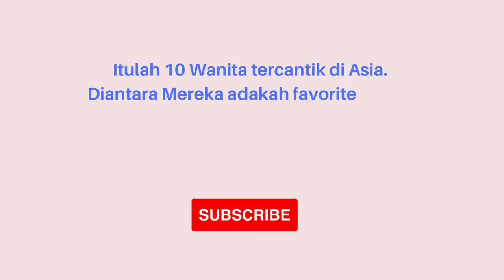10 Wanita Tercantik Di Asia 2021, TERUPDATE!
10 Wanita tercantik di Asia 2021, terupdate.